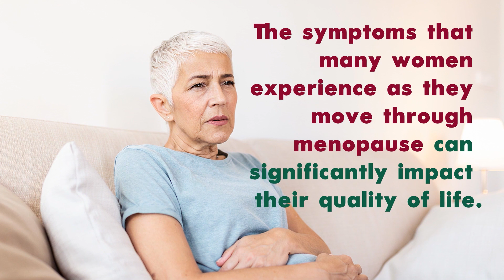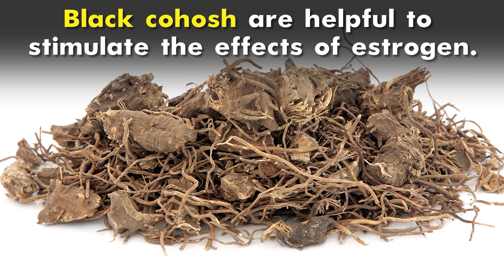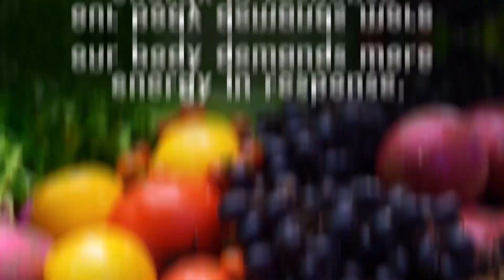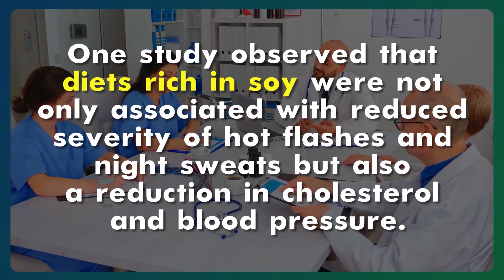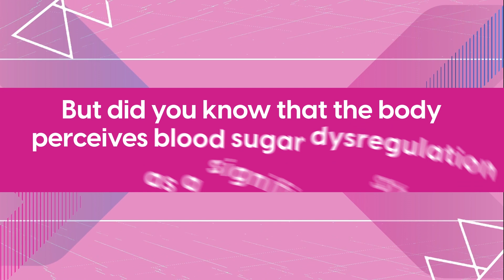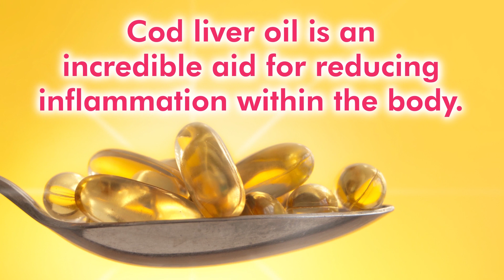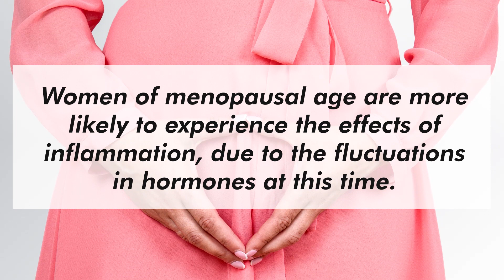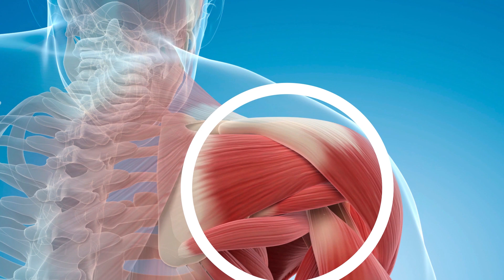8 Amazing Ways To Naturally Reduce The Symptoms Of Menopause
Join us as we make our way through 8 Amazing Ways to Naturally Reduce The Symptoms of Menopause!

Hot flashes, night sweats, mood swings…

Although every woman's experience of menopause is unique, the symptoms that many women experience as they move through menopause can significantly impact their quality of life.

Menopause is the period in a woman’s life when she stops menstruating.
With this new fluctuation of hormones, women will naturally notice many changes in their body and how they feel.

Menopause can begin from the age of 45, with peri-menopause, or the stage before menopause, taking place earlier.

The good news is, there’s a lot we can do as women to support the body naturally and reduce these uncomfortable symptoms as we enter this new phase of life.

That’s why, today we’re going to be revealing 8 amazing ways to naturally reduce the symptoms of menopause!